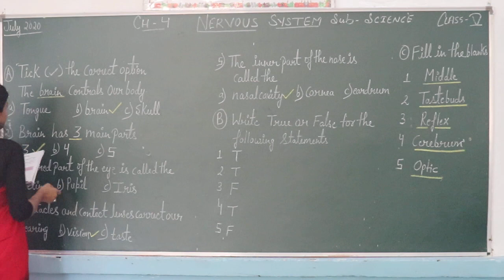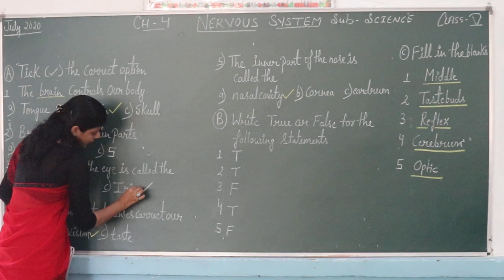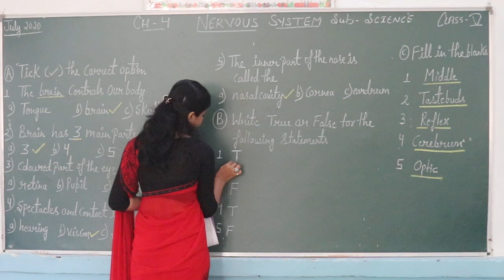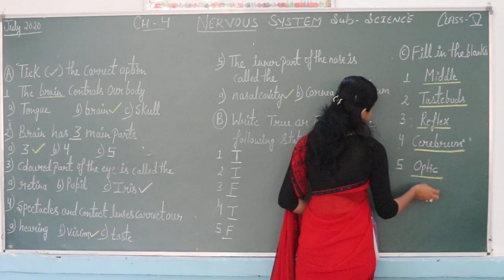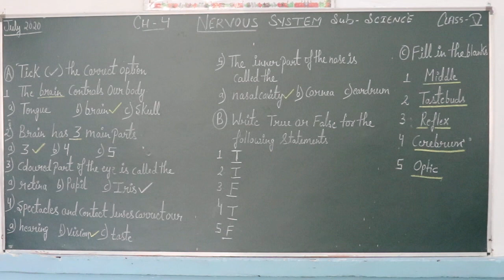CLASS 5 SCIENCE CHAPTER 4